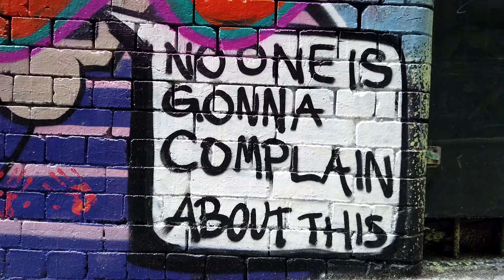COVID19 MELBOURNE CITY || Lock down stage 3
Melbourne in stage 3 lock down. Covid 9 virus City walk through highlights April 2020. The city in lock down. Face masks. Stay home stay safe.